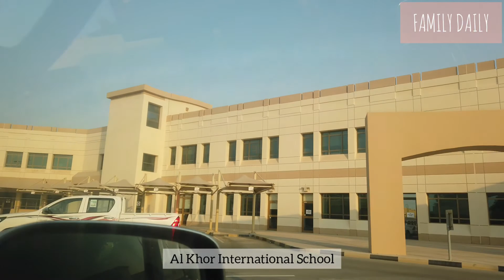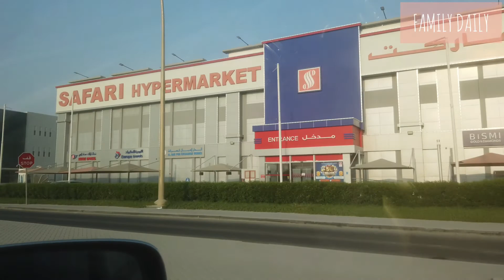Daily #10 Al Khor City Tour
Jalan-jalan pagi ini keliling Kota Al Khor saja. Ternyata banyak juga tempat rekreasi yang belum dikunjungi.

Weekend Morning driving around Al Khor City. Found several recreational places that should be visited.